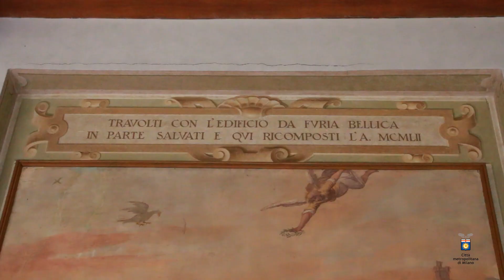Visita Palazzo Isimbardi (1/12/2022)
Palazzo Isimbardi è la sede principale della Città metropolitana di Milano. Ma, oltre all'attività amministrativa, al suo interno ospita un meraviglioso patrimonio artistico: dipinti, sculture, mobilio d'epoca e perfino una collezione di pendole da tavolo e da camino.

Prenota la tua visita guidata gratuita e vieni ad ammirare più da vicino le opere d'arte custodite nel Palazzo. Per tutti i dettagli consulta il sito